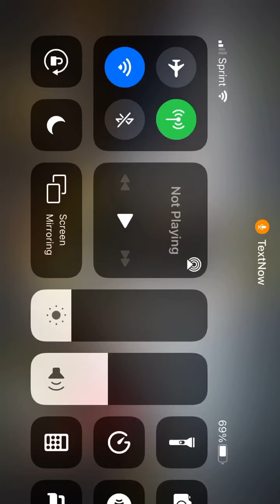August 5, 2021